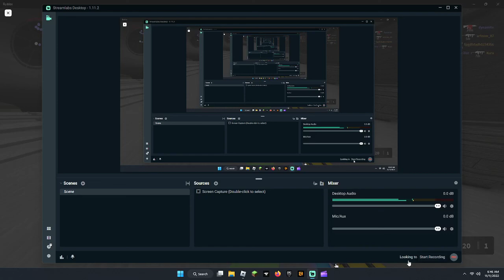10 .Acp on vector is kinda nuts